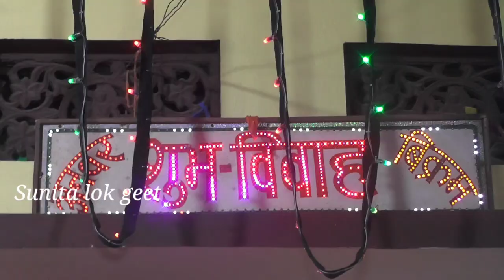बेटी विवाह गीत || कांचे कांचे बसवा कटावथी बेटी के पापा ||Sunita lokgeet Shadi Vivah Geet Vidai